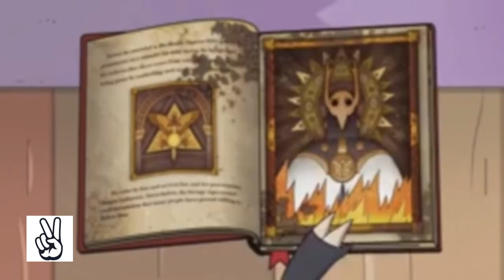Today's Analysis: Belos/Philip Wittenbane from The Owl House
Hi! For this episode, I'll analize Emperor Belos/Philip Wittenbane (1600's-2020), the main antagonist of The Owl House (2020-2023)!
“Those barbarians, those, those… WITCHES! It doesn't matter. I just need to live long enough to see this through. And you're going to help me, Collector.„